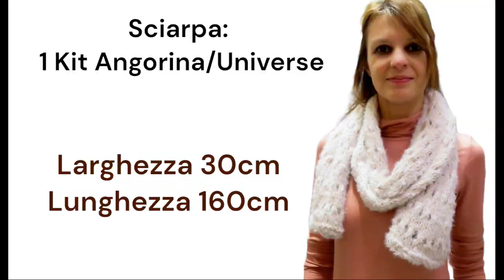Sciarpa neve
Morbida come una nuvola questa sciarpa l'ho realizzata usando contemporaneamente due filati, Angorina e Universe, e ferri de numero 9
Link al filato: